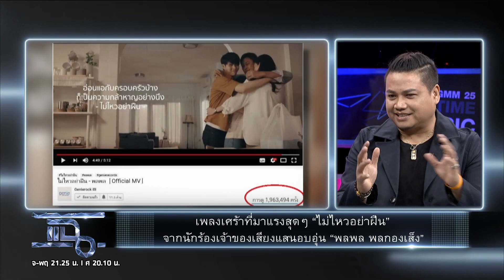แฉ [4/4] l 13 กุมภาพันธ์ 2563 l เพลงเศร้ามาแรง"ไม่ไหวอย่าฝืน"จากนักร้องเสียงอบอุ่น"พลพล"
ทุกวันจันทร์-พฤหัสบดี 21.25 น.
และ วันศุกร์ 20.10 น.ทางช่อง GMM25